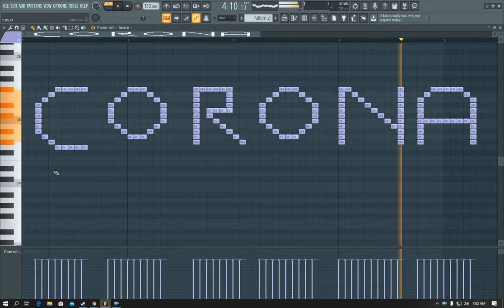Musical of Corona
WARNING! Dangerous